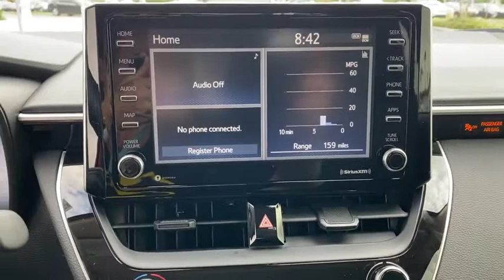2021 Toyota Corolla Davenport, Celebration, Kissimmee, Lakeland, Sebring, FL MJ186808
Red New 2021 Toyota Corolla available in Davenport, Florida at Miracle Toyota. Servicing the Celebration, Kissimmee, Lakeland, Sebring, FL area.

Miracle Toyota
37048 US-27

Recent Arrival!Red 2021 Toyota Corolla LE 1.8L I4 DOHC 16V4-Wheel Disc Brakes 6 Speakers ABS brakes Air Conditioning AM/FM radio: SiriusXM Auto High-beam Headlights Automatic temperature control Brake assist Bumpers: body-color Delay-off headlights Driver door bin Driver vanity mirror Dual front impact airbags Dual front side impact airbags Electronic Stability Control Emergency communication system: Safety Connect with 1-year trial Exterior Parking Camera Rear Four wheel independent suspension Front anti-roll bar Front Bucket Seats Front Center Armrest Front reading lights Fully automatic headlights Heated door mirrors Illuminated entry Knee airbag Low tire pressure warning Occupant sensing airbag Outside temperature display Overhead airbag Panic alarm Passenger door bin Passenger vanity mirror Power door mirrors Power steering Power windows Premium Fabric Seat Trim Radio data system Radio: Audio Rear anti-roll bar Rear seat center armrest Rear side impact airbag Rear window defroster Remote keyless entry Security system Speed control Split folding rear seat Steering wheel mounted audio controls Tachometer Telescoping steering wheel Tilt steering wheel Traction control Trip computer Variably intermittent wipers and Wheels: 16 Wide Vent Steel.Factory MSRP: $21727 30/38 City/Highway MPG